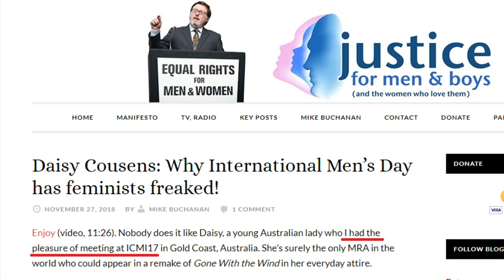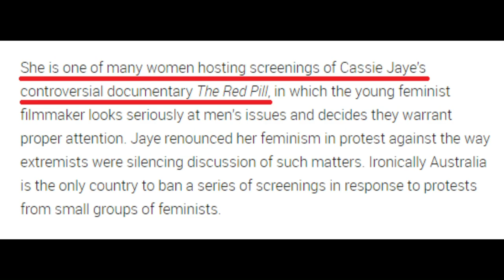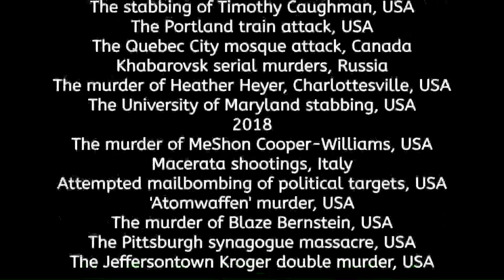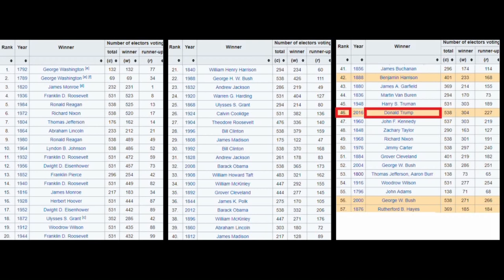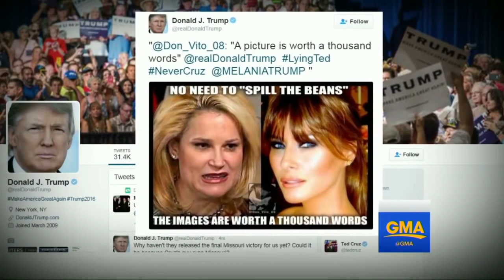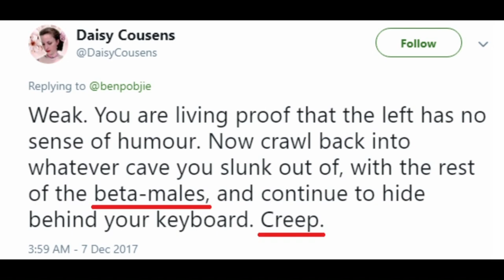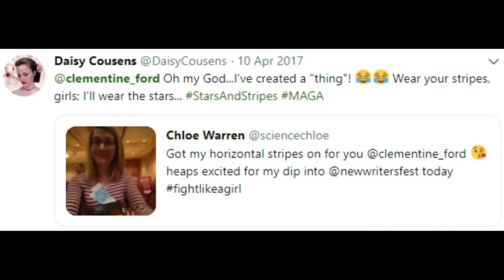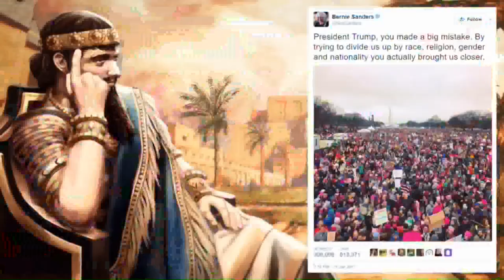The descent of Man-osphere - Episode 57 - Daisy Cousens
An early crimbo present for y'all!